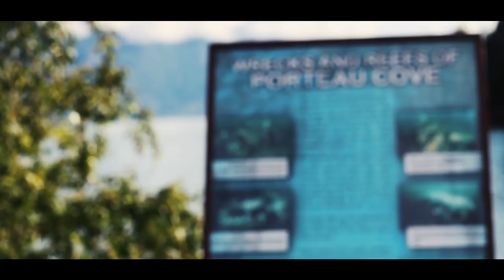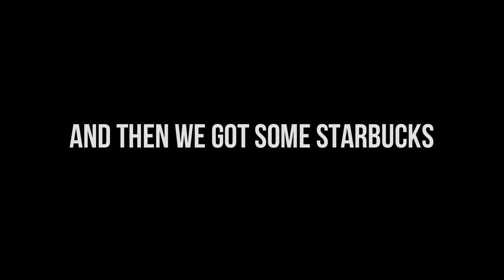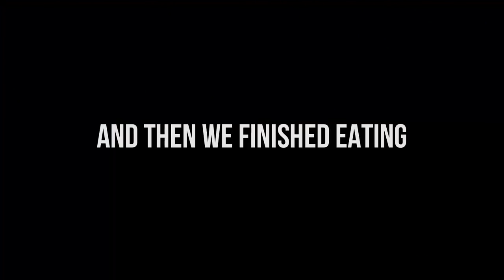Get yourself a girl that rides Ft. Lilian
***Meet up details***

When: Saturday, July 21st
Where: Two Lions Pub (2601 Westview Dr, North Vancouver, BC)
Time: 10:30am (Kickstands up at 11:00am)